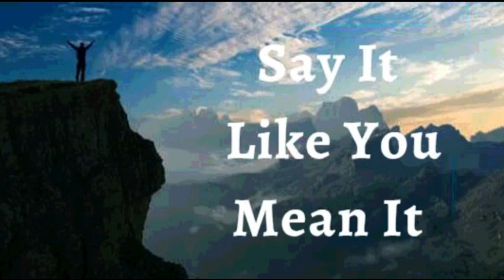12th April 2023 Say it Like you Mean it (Audio in Mangalorean Konkani)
ಭವಾರ್ಾಿರ್ಚ ಉಚಾರ್ಣಿ
ಹಾಾಂವ್ ಖಾಸ್ ಆನಿ ಅಸಾಧಾರಣ್ ಮ್ಹಣ್ ಘ ೋಷಣ್ ಕರಾತಾಂ . ಹಾಾಂವ್ ಸಾದಾರಣ್ ನ್ಹಾಂಯ್! ಮ್ಹಕಾ ವಿಶಿಷ್ಟ ಪಣಾಂ ರಚ್ಾಾ ಹಾಾಂವ್ ದೆವಾನ್ ರಚ್ಾಾಾ ವಸ್ತಾಂತ್ ಹಾಾಂವ್
ಏಕ್ ವರ್ಗತ, ಆನಿ ದೆವಾನ್ ರಚಲ್ಲಾಾಾ ವಸ್ತ ಮ್ದೆಾಂ ದೆೋವ್ ಮ್ಹಜೆ ಥಾಂಯ್ ಚಡ್ ಗೌರವ್ ಪಾವಾತ. ಹಾಾಂವ್ ರಾಚಿ ಕಲ್ಲಾಕೃತಿ, ರಾಚಿ ಬೆ ೋವ್ ಮೊಲ್ಲಾಧಿಕ್ ಸಾಂಪತಿತ.
ಹಾಾಂವ್ ಮ್ಹಜಿ ತಕ್ಲಾ ರಾಚ್ೆರ್ ಉಬಾನ್ತ ಧರಾತಾಂ ಕ್ಲರಾಾಕ್ ಹಾಾಂವ್ ಬೆ ೋವ್ ವಡ್ ದೆವಾಚ್ೆ ಭ್ಗೆ ತ ಜಾವಾಾಸಾಾಂ, ಆನಿ ರಾಚ್ಾಾ ರ್ಪೆಣಾಂ ಆನಿ ಸಕಾಾತಚ್ೆ ಮ್ಾಹಕಾ
ರಾಣೆ ರಚ್ಾಾ.ಹೆಾಂ ಮ್ಹಜೆಾಂ ಘ ೋಷಣ್ ಜಾವಾಾಸಾ.
ಹಾಾಂವ್ ದೆವಾಚ್ಾ ಉರಾರಾಂ ಥಾಂಯ್ ಗ್ಾಂಡಾಯಾಂತ್ ರೆ ಾಂಬಾಾ. ತಶೆಾಂ ಜಾಲ್ಲಾಾಾನ್ ಸಲ್ವಣ, ಪಿಡಾ ಆನಿ ಉಣೆಪೊಣಾ ಥಾಾಂವ್ಾ ಮ್ಾಹಕಾ ಸಾಂರಕ್ಷಣ್ ಮೆಳಾಳಾಂ. ಹಾಾಂವ್
ದೆವಾಚ್ಾ ಉರಾರಚ್ೆ ಉತಪನ್ಾ ಜಾವಾಾಸಾಾಂ. ದೆವಾನ್ ಬಾಾಂದಲ್ಲೆಾ ಆನಿ ರಚಲ್ಲೆಾಾಂ ಸಿಯೊನಾಾಂತ್ ಹಾಾಂವ್ ವಸಿಿ ಕರಾತಾಂ.ಆಮೆನ್.
ಹಾಾಂವ್ ಘಟಾಯ್ಕನ್ ಬ ಲಾಿಾಂ (ಎಫ 6:10)
ಹಾಾಂವ್ ಭಲಾಯ್ಕೆವಾಂತ್ ಆಸಾಾಂ.(1 ಪ ದ್ುರ 2:24)
ಹಾಾಂವ್ ಸಕ ್ವಾಂತ್. (ಇಸಾ 40:29)
ಹಾಾಂವ್ ಮಾಖ ೊಲ ಾಂ(1 ಜುವಾ 2 :20)
ಹಾಾಂವ್ ಸಾಾತಾಂತ್ರ.(ಜುವಾ 8: 36)
ಹಾಾಂವ್ ದ ವಾಚಾ ಮೊಗಾಚ . (ಮಾಕ್ಿ 1:11)
ಹಾಾಂವ್ ಮೊಲಾಧಿಕ್ ಭೋಾಂ ಜಾವಾಾಸಾಾಂ. (ಲ ಕ್ 8:15)
ಮಾಹಕಾ ದ ವಾಚಾ ಘರಾಾಂತ್ ಬರ್ಾಿ ಮಾತ್ತಯ್ಕಾಂತ್ ಲಾರ್ಾೊ. (ಕಿೋತಿ 92:13)
ಹಾಾಂವ್ ದ ವಾಚಾ ಅಾಂಗಾಣಾಂತ್ ವಾಡ್ ೊಲಾಾ ತಲಾಯಾ ಮಾಡ್ಾಬರಿ ಅಭವೃದ್ಧ್ ಜಾಲಾo. (ಕಿೋತಿ 92:13)
ಹಾಾಂವ್ ದ ೋವಾಥಾಂಯ್ ಸಮ್ೃದ್ಧ್ ಆಸಾಾಂ. (ಕಿೋತಿ 92:14)
ಆನಿ ಮ್ಹಜಾಾ ಮಾಹತಾರ ಪಾರಯ್ಕೋರಿ ಹಾಾಂವ್ ಸಮ್ೃದ್ಧ್ ಆನಿ ಫಳಾಭರಿತ್ ಆಸಾ್ಲ ಾಂ. (ಕಿೋತಿ 92:14)
ಜ ಜುಚಾ ನಾಾಂವಾನ್ ಹಯ್ಕಿಕ್ ಸಾಂಗ್ ಮ್ಹಜ ಖಾತ್ತರ್ ಕಾಮ್ ಕತಾಿತ್. (ರ ಮ್ 8:28)

ಭಾಯ್ರ ಘಾಲಾ್.

ಹಾಾಂವ್ ಜಾವಾಾಸಾಾಂ.

ಜಾವಾಾಸಾ.
ದಿತಾ.
ಶಾಲ ೋಮ್ .